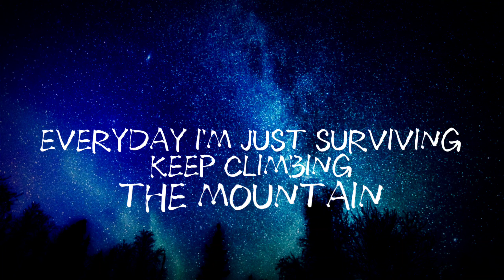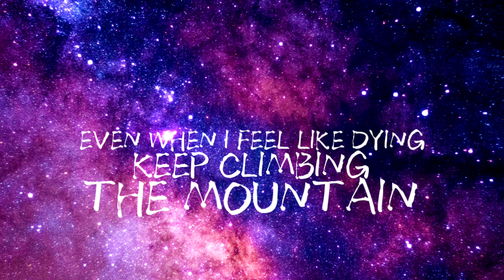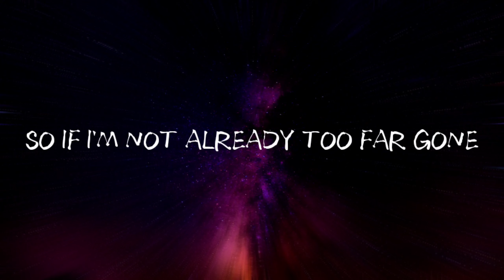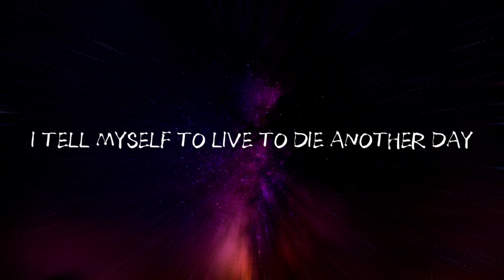The mountain by three days grace